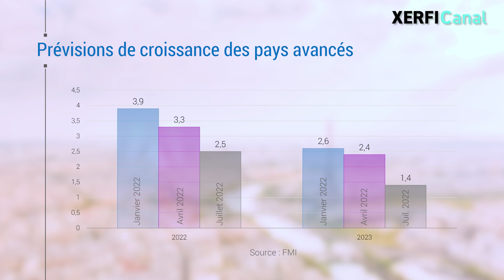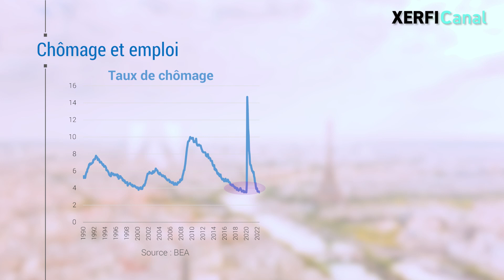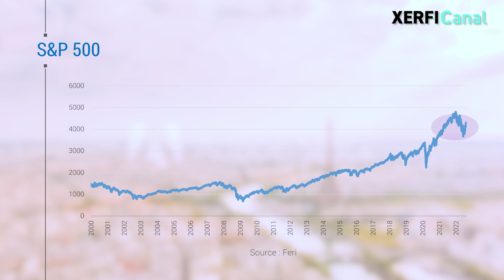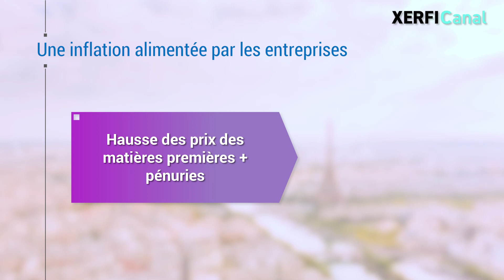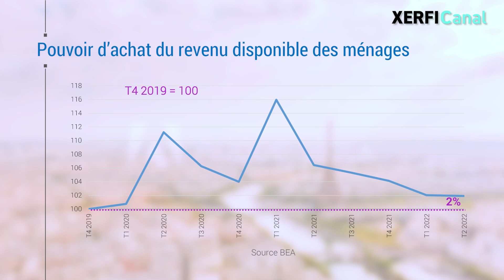Etats-Unis : le précurseur de la récession mondiale ? [Olivier Passet]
L'économie mondiale vacille. Et la grande question est de savoir si elle va rompre pour s'engager sur la pente d'une récession dure. A ce stade, toutes les régions du monde sont à la peine, comme en témoignent les baisses successives des prévisions de croissance du FMI depuis janvier 2022. Un processus dont on ne connaît pas les limites et peut encore faire basculer la croissance des pays avancés en zone négative en 2023. [...]